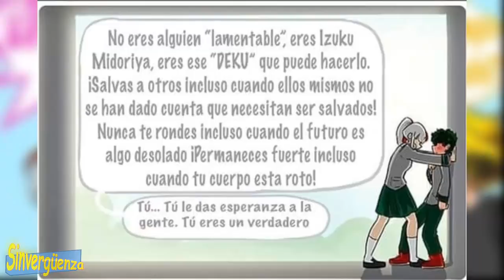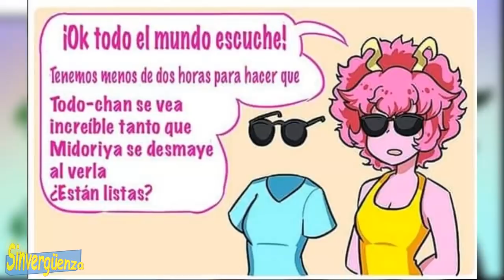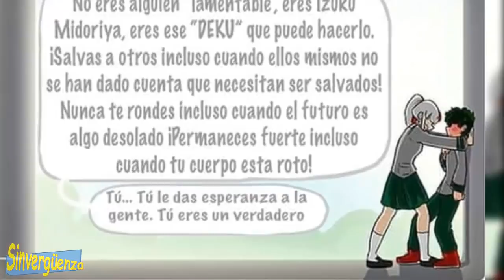UNA CONFESION DE AMOR dekuxtodoroki